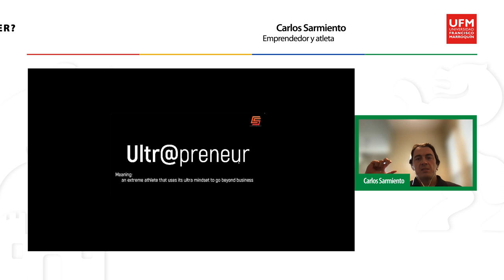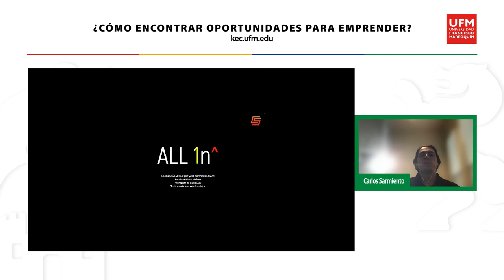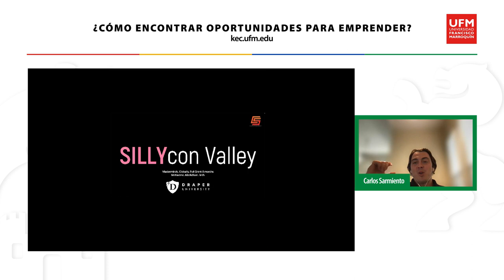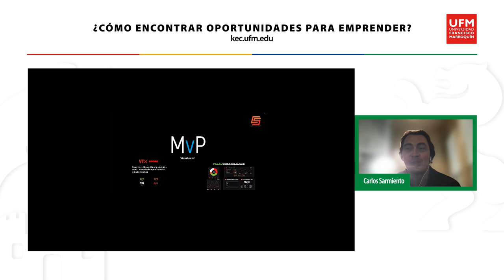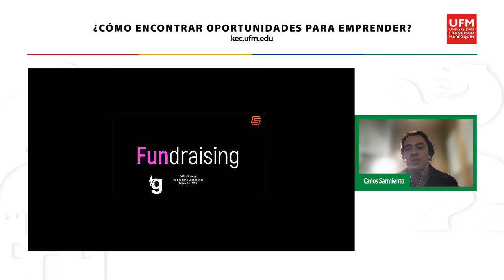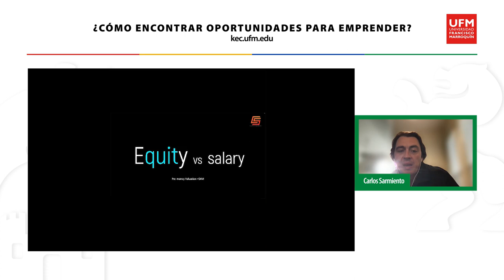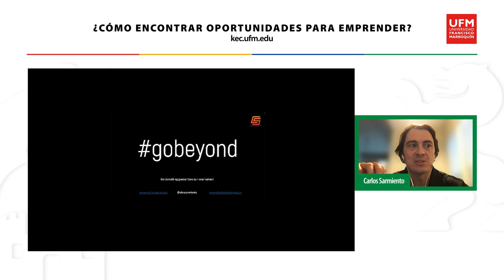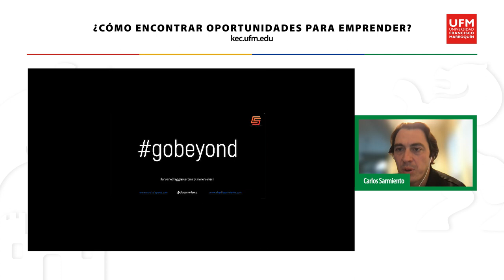KEC Talkshow: ¿Cómo encontrar oportunidades para emprender? | Carlos Sarmiento